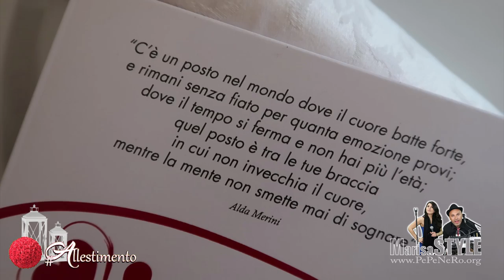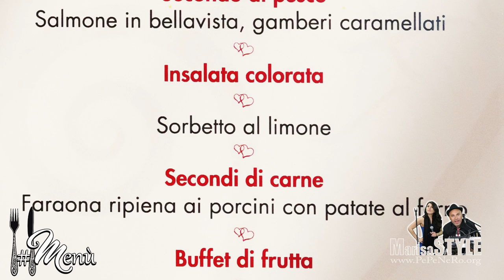FOODVLOG ❤💍 mille IDEE per organizzare il tuo MATRIMONIO da FAVOLA • Oasi Crotone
WEDDING VLOG SICILIA - ristorante Oasi - Crotone

Vi porto con me alla scoperta del FANTASTICO mondo dei MATRIMONI al SUD !
Scopriamo insieme l'ABITO della SPOSA, l'emozionante CERIMONIA NUZIALE , l'incantevole LOCATION , i colori dell' ALLESTIMENTO , la romantica TORTA NUZIALE e tutte le PORTATE squisite che ci proporrà oggi lo chef nel MENU' di pesce / carne !!!

SIETE PRONTI? BUONA VISIONE e TANTISSIMI AUGURI agli SPOSI !!!